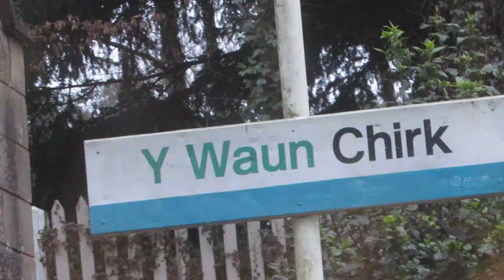A Train ride on Arriva Trains Wales class 175108 From Gobowen to Chirk / Y Waun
I Went on Arriva Trains Wales class 175108 From Gobowen to Chirk / Y Waun on 1st February 2017. It was good fun on that day. And is this train was From Cardiff Central to Holyhead. And it was great to go on the  Shrewsbury to Chester Line. And it has 4 stations on that line there are could Gobowen, Chirk,Ruabon and Wrexham General.